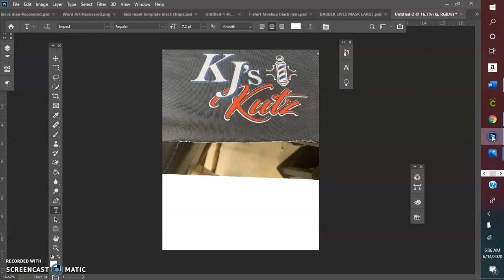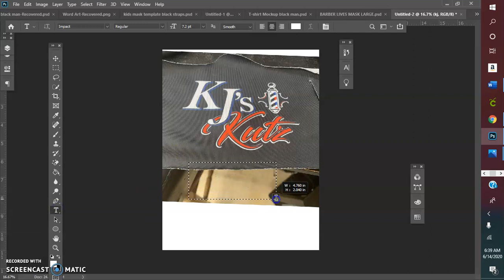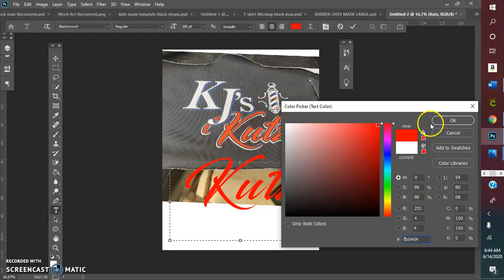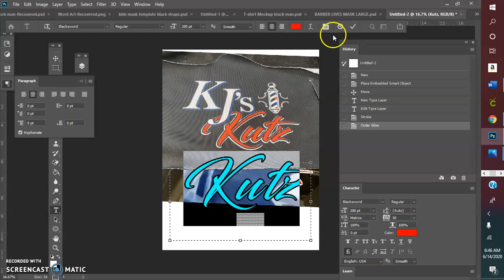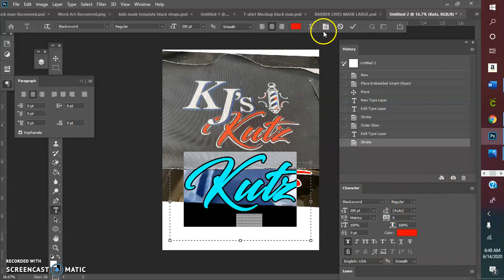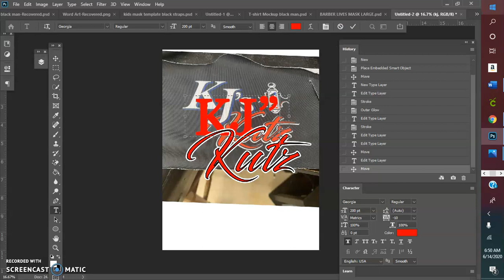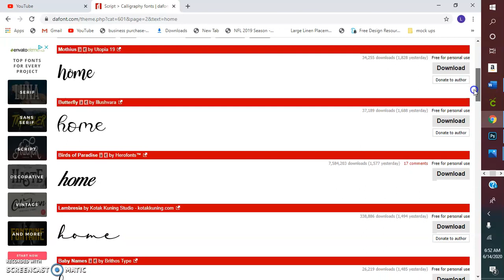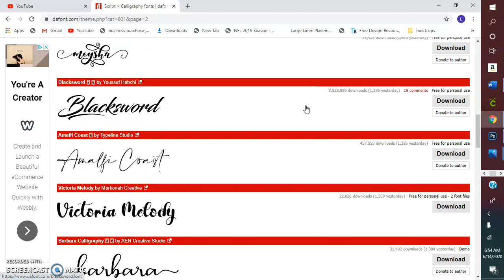How to find the right font for your mask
This video is a quick look at how I used free font website to locate a font in an existing logo. This shows you how you can preview fonts before choosing to purchase or download.